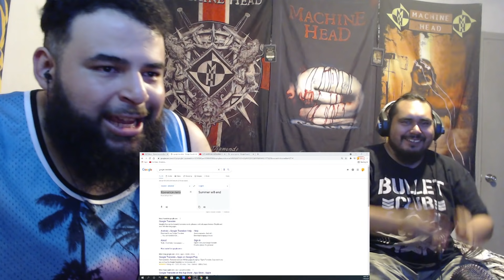AMERICAN METALHEAD REACTS TO Кино - Кончится Лето /реакция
ЭТО БЫЛА ДИКАЯ ПОЕЗДКА НА 1000 ЛЮБИТЕЛЕЙ ДЛЯ БОЛЬШЕГО ИЗ ЭТИХ ЛЕГЕНД